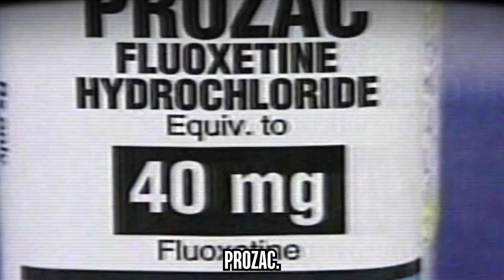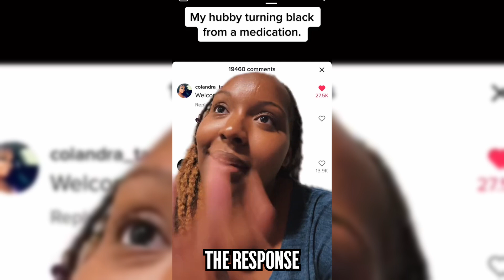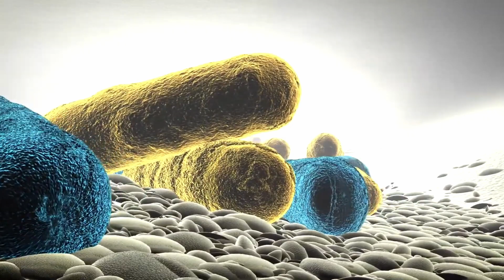Louisiana Man's Skin Changed Color Overnight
Tyler Monk, a man from Louisiana, experienced a strange and unexplained change in his skin color after taking the antidepressant Prozac (fluoxetine). Shortly after starting the medication in 2021, his skin began to turn a dark grayish-blue color. Despite consultations with multiple specialists, the exact cause of this reaction remains unknown. Some doctors have speculated that it could be due to photosensitivity or an unusual reaction to a chemical in the medication, but there is no definitive answer.

Watch our video to learn more!